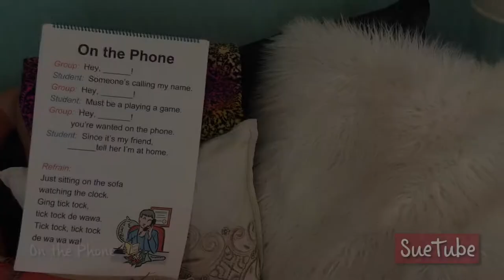On the Phone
SueTube is a collection of my favorite, time-tested Teacher Resources for young children.

Susan L. Roser is a  Professional Development Trainer,  teacher and consultant, and the author of the award-winning "Energizers! - 88 Quick Movement Activities That Refresh and Refocus," and "80 Morning Meeting Ideas for Grades K-2."